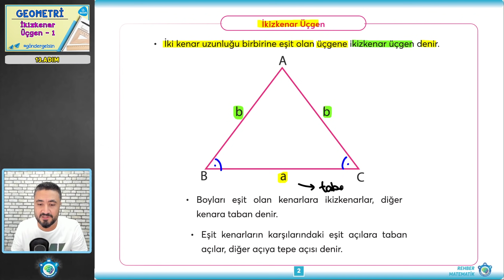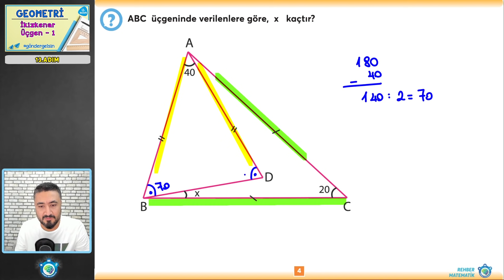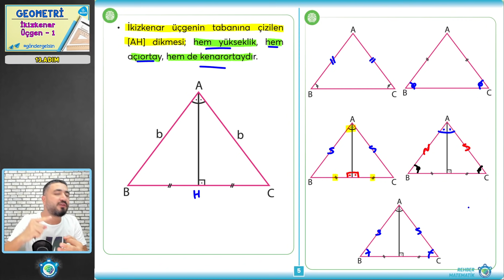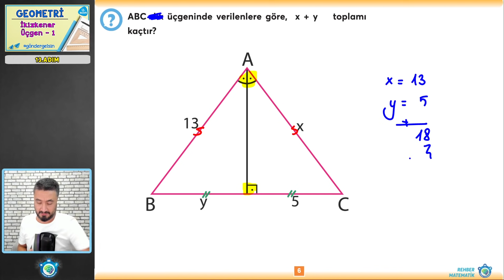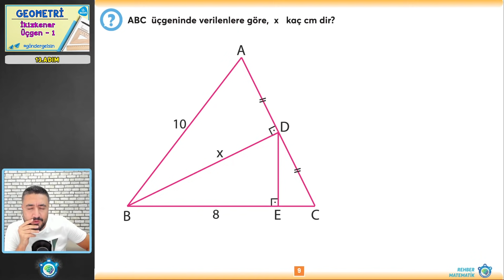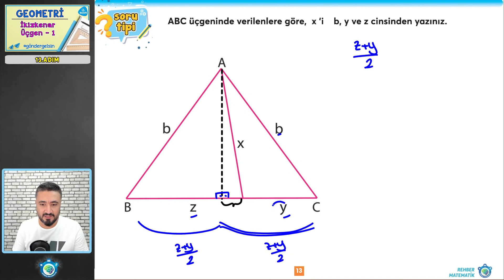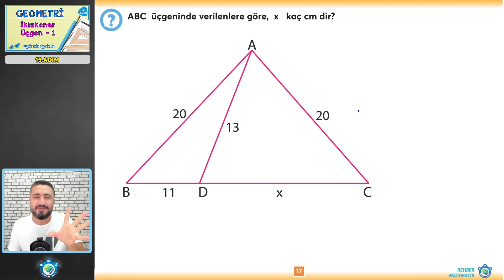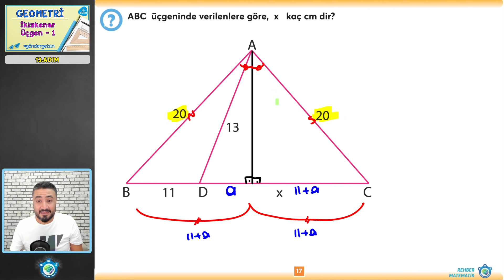İkizkenar Üçgen 1 | GEOMETRİ | 13.adım | göndergelsin | Rehber Matematik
Herkese Selamlar, Yine yeniden yepyeni bir seriyle karşınızdayım arkadaşlar. göndergelsin GEOMETRİ serimiz başlasın. Bu derste ikizkenar üçgen konu anlatım ve soru çözümlerini yapıyoruz. İyi seyirler.